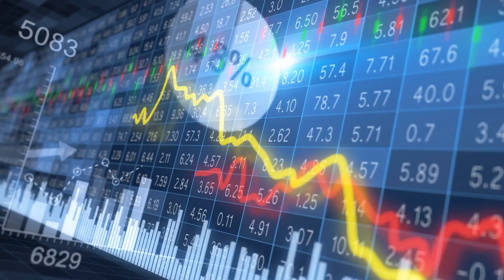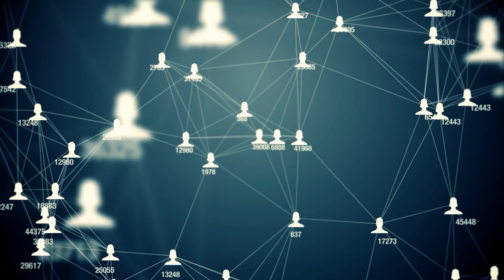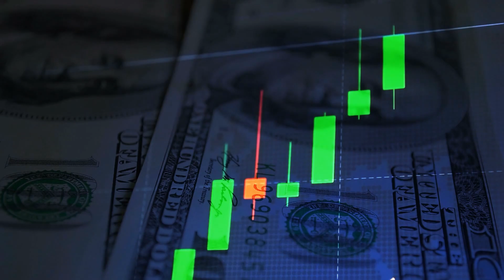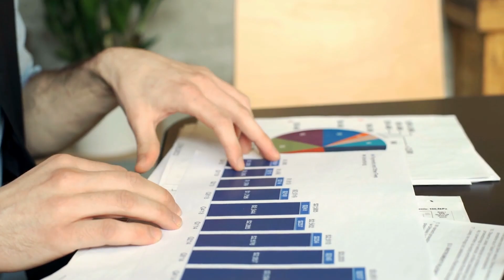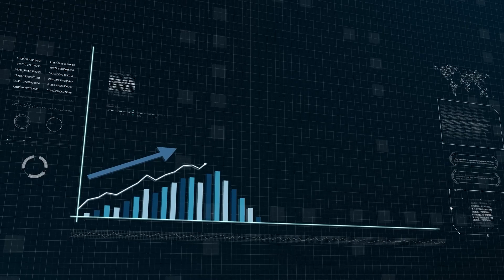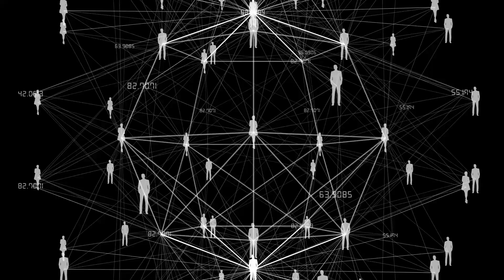SHOCKING! $184,000,000,000 China's 36,000 Kilometers High-Speed Railway Megaproject!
Why does China excel at building railroads? That may be as a result of their vast expertise, building thousands of kilometers of railway lines. Right. China's railway network was just 117 kilometers long in 2008. Yes, you heard correctly. In China there was only one railway line. But now China has created an incredible high speed rail ne